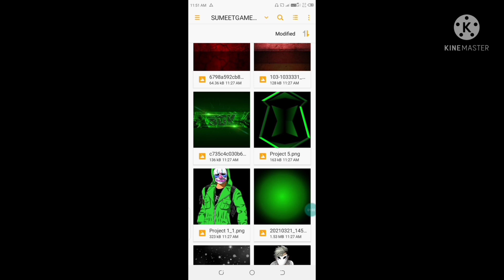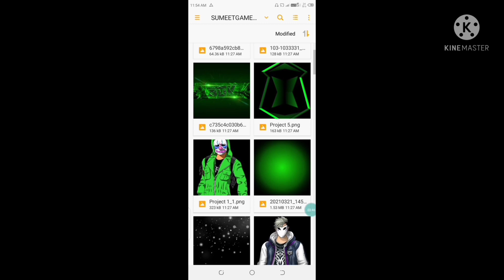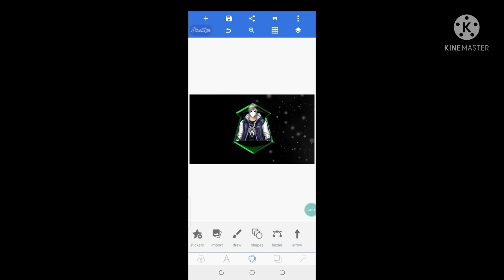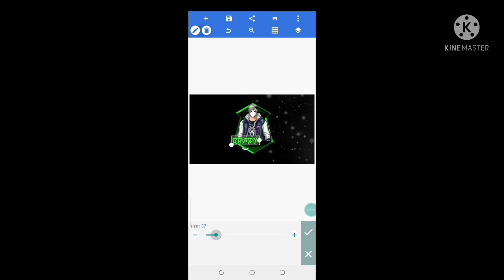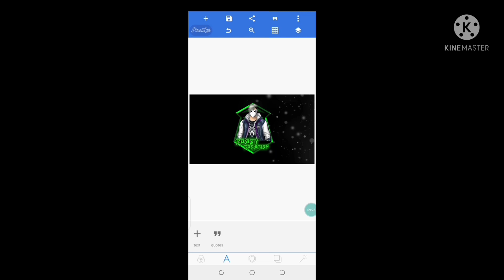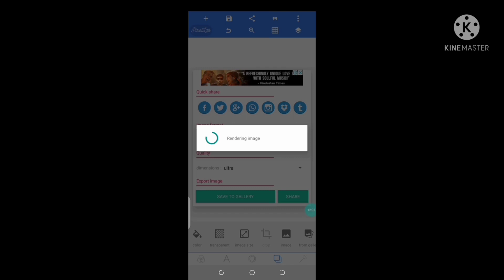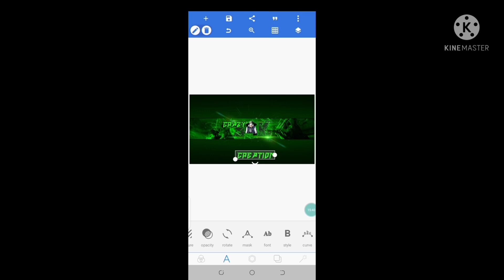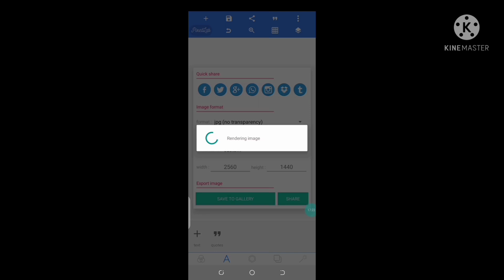How to Make Professional Banner For YouTube Channel CRAZYCREATION Banner Editing Tutorial in Picsart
How to Make Professional Banner For YouTube Channel || Crazy creation Banner Editing Tutorial in Picsart